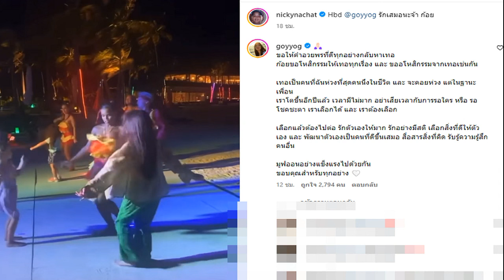นิกกี้ บอกรัก ก้อย อรัชพร ฝ่ายหญิงร่ายยาวขอให้มูฟออน อโหสิกรรมให้ทุกอย่าง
28 เม.ย. 2567
19:02 น.
นิกกี้ ณฉัตร อวยพรวันเกิดบอกรัก ก้อย อรัชพร ฝ่ายหญิงตอบกลับ ร่ายยาวอยากให้มูฟออน ขออโหสิกรรมให้ทุกอย่าง ขอให้รักตัวเอง และเลือกสิ่งที่ดีให้ตัวเอง

เลิกกันไปกว่า 1 ปี แล้ว สำหรับอดีตคู่รัก นิกกี้ ณฉัตร จันทพันธ์ กับ ก้อย อรัชพร โภคินภากร จบกันด้วยดี ไม่เกี่ยวมือที่สาม และยังเป็นเพื่อนที่ดีต่อกันได้

ซึ่งตอนนี้ทั้งคู่ก็ยังไม่มีแฟนใหม่ โดยเฉพาะนิกกี้ที่มักจะพูดออกสื่ออยู่ตลอดว่ายังรักฝ่ายหญิงอยู่ ท่ามกลางแฟนๆ ที่เชียร์ที่รักคู่นี้ ลุ้นให้กลับมาคบกัน ในขณะที่ก้อยเอง ก็ยังรักและหวังดี แต่ในฐานะเพื่อน และเธอยืนยันมาเสมอว่าไม่มีรีเทิร์น

ล่าสุด( 28 เม.ย. 67) เป็นวันคล้ายวันเกิด อายุ 30 ปี ของ ก้อย อรัชพร อดีตแฟนหนุ่ม นิกกี้ ณฉัตร ก็ได้โพสต์คลิปที่แอบถ่ายสาวก้อยกำลังเต้นอย่างมีความสุข พร้อมใส่เพลง จางหาย เพื่ออวยพรวันเกิด และระบุว่า “Hbd @goyyog รักเสมอนะจ้า ก้อย
ด้าน ก้อย ได้มาคอมเมนต์บอกว่า “ขอให้คำอวยพรที่ดีทุกอย่างกลับหาเทอ ก้อยขอโหสิกรรมให้เทอทุกเรื่อง และ ขออโหสิกรรมจากเทอเช่นกัน
เธอเป็นคนที่ฉันห่วงที่สุดคนนึงในชีวิต และ จะคอยห่วง แต่ในฐานะเพื่อน
เราโตขึ้นอีกปีแล้ว เวลามีไม่มาก อย่าเสียเวลากับการรอใคร หรือ รอโชคชะตา เราเลือกได้ และ เราต้องเลือก

เลือกแล้วต้องไปต่อ รักตัวเองให้มาก รักอย่างมีสติ เลือกสิ่งที่ดีให้ตัวเอง และ พัฒนาตัวเองเป็นคนที่ดีขึ้นเสมอ สื่อสารสิ่งที่คิด รับรู้ความรู้สึกคนอื่น
มูฟออนอย่างแข็งแรงไปด้วยกัน ขอบคุณสำหรับทุกอย่าง